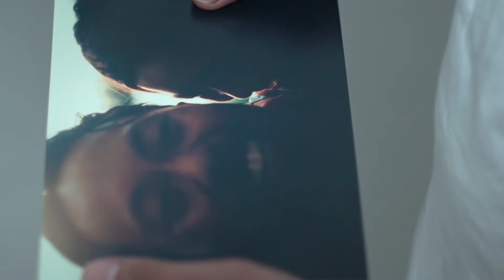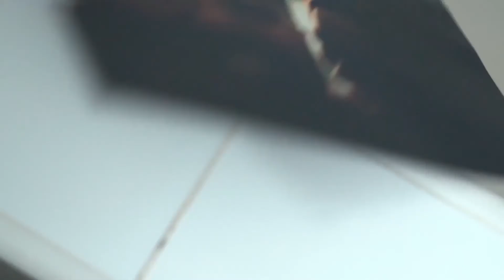4.00AM "ความทรงจำของฉันกับเธอ" 【 SHORT FILM 】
Starring : Napason Panploy Krilerg Saragorn Pitchsinee Rattanapong Aisa Wannalertsiri

Director : Apiwat Wannalertsiri
Assistant Director : Jeff Plodpai
Screenplay : Jeff Plodpai
Cinematographer : Apiwat Wannalertsiri
Assistant Cinematographer : Tippakorn Sarachat
Production Manager : Marisa Donson
Editor & Sound Mixer : Jeff Plodpai
Colorist : Apiwat Wannalertsiri

Musics
"Farewell life" composed by Arn Anderson
"Night without a star" composed by Adrian Von Ziegler
"4.00 AM" by Solitude is Bliss

Others
"The Sheltering Sky" directed by Bernado Bertolucci story by Paul Bowles

produced to competed in Cat Film 2018

a REVERIE FILM BANGKOK production